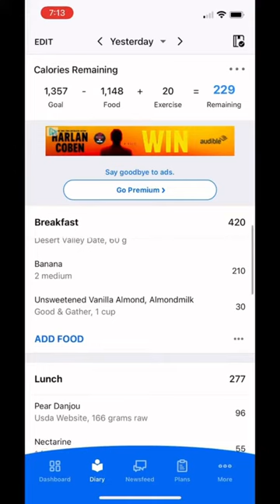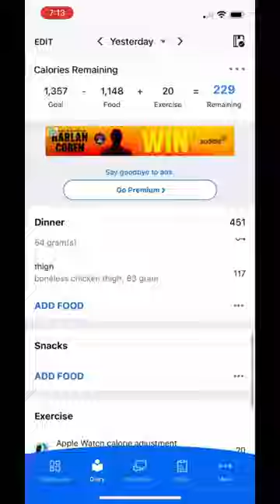CLIENT VLOG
duet with @av.amazing KEEP POSTING THESE! Here is a video of one of my clients who has improved greatly since implementing the strategies from my new book, "Coach's Quick Fix."